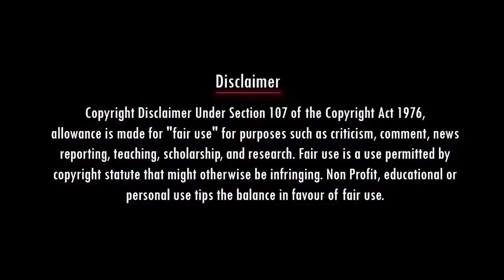24 மணி நேரத்திற்குள் ஆப்பு வைத்த பாஜக | STALIN LATEST TROLL | DMK TROLL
துரைமுருகன் சொல்லி 24 மணி நேரத்திற்குள் ஆப்பு வைத்த பாஜக | STALIN LATEST TROLL

Account details
Name: Nadodi Mannan
Account Number: 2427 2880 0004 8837
IFSC: ICIC0000106

stalin troll , dmk troll , fake pastors tamil ,  , madan dairy , sudalai troll
stalin troll | sudalai troll | dmk troll | stalin comedy | madan dairy | sudalai | தத்திஸ்டாலின் | fake pastors tamil | maridhas | madan diary | stalin than vararu
madan ravichandran | dmkfails| nadodi mannan | dmkmemes | parithabangal
stalin funny moments | tamil troll | mini memes | arasiyal arasan | gulla boys |
sudalai comedy | stalin | dmk troll video latest | gobackstalin | seeman troll
christian troll tamil | john jebaraj troll | dmktrolls | maridhas answers | valai pechu
dmk | stalin funny | enjoy enjami | kishore k swamy | ilayabharatham | karthick gopinath |
pastor troll tamil | திமுக_வேணாம்_போடா | christian comedy tamil
paul dhinakaran | stalin songs | stalin speech | sudalai memes | dmk fails
nakkalites | tamil politoon channel | nadodi mannan channel | parithabangal channel | parithabangal | christian comedy | stalin comedy speech | stalin than vararu | dmk troll
enjoy enjami | stalin songs | maridhas | stalin than vararu troll | madan diary
stalin wig | stalin troll video | vetri nadai podum tamilagam | sudalai comedy speech
sudalai memes | stalin memes | certified rascals
stalin comedy speech | stalin than vararu vidiyal thara poraru song |
udhayanidhi stalin troll | today trending | troll tamil | madhan diary | sudalai stalin video |
parithabangal enjoy enjami | stalin songs troll | fake pastors tamil | stalin funny speech |
dmk fails ஸ்டாலின்
திமுக
திமுக காமெடி
முக ஸ்டாலின்
மாரிதாஸ்
maridhas dmk
mk stalin
stalin troll
mk stalin troll
dmk troll
dmk fails
dmk
udhayanidhi stalin
உதயநிதி
udhai
ஸ்டாலின் திமுக
sudalai
tamil politoon
உதயநிதி ஸ்டாலின்
today trending
today trending troll
todays trending
tasmac open
kudimagans troll
tasmac troll
tasmac
kudimagans funny
tasmac open video
tamil comedy
tasmac reopen
udhayanithi stalin
kanimozhi mp
gulla boys
mini memes
maridhas
udhay
maridhas , madan diary , dmktrolls, pastor troll tamil, seeman troll,christian comedy tamil , sudalai தத்திஸ்டாலின் we_support_maridhas , stalin comedy, tamil troll ,madan ravichandran
christian comedy ,,pastor comedy ,tamil pastor comedy , pastor troll ,,annamalai ips

dmk troll
nadodi mannan memes,nadodi mannan troll,nadodi mannan,nadodi mannan troll tamil,nadodi mannan troll in tamil,nadodi mannan channel,nadodi mannan today,nadodi mannan vidoes,nadodi mannan,